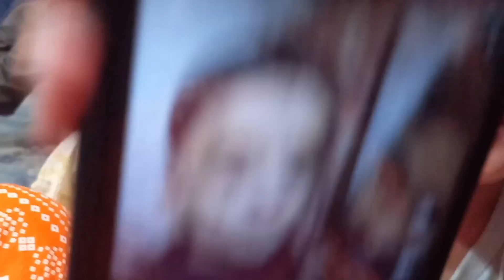visiting a Local Market of Hyderabad | Shadi Cards ki listing b ho gai